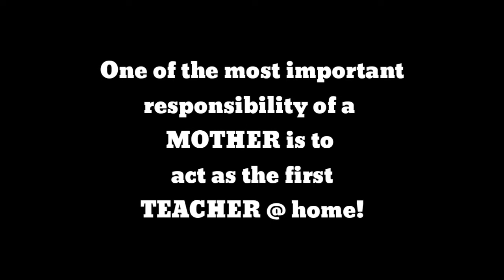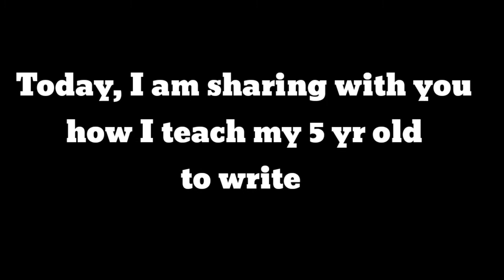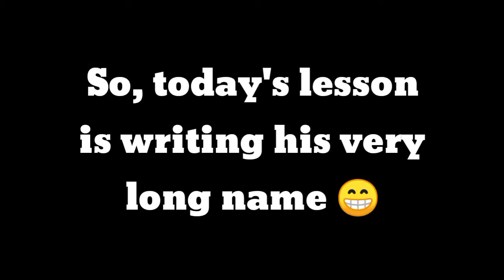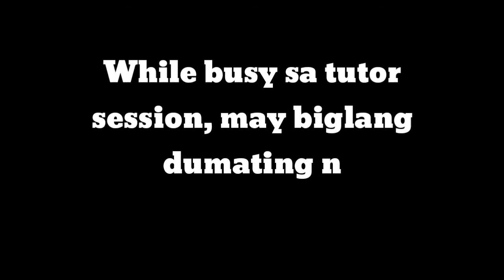TEACHING my 5 year old to WRITE HIS NAME 😊 MamayDuties♥️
Hey guys specially mommy's out there! I know karelate mo sa struggle magtutor sa toddlers 😊. But it's our biggest responsibility labi na run nga pandemic.

Teaching them not just academic but also good moral values ♥️

Laban mga working momshies!